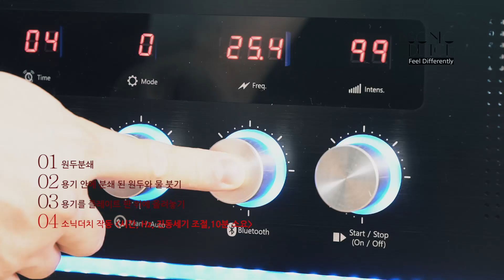소닉더치, 10분만에 콜드브루 커피를 추출하는 방법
세계최초로 음파진동과 음악을 이용해 저온의 물로 10분만에 콜드브루 커피를 추출하는 방법입니다. 소닉더치와 함께 진정한 콜드브루 커피의 맛과 향을 느껴 보시길 바랍니다. 감사합니다.